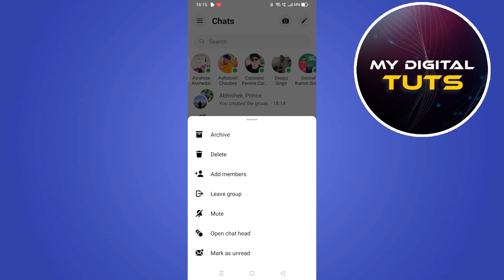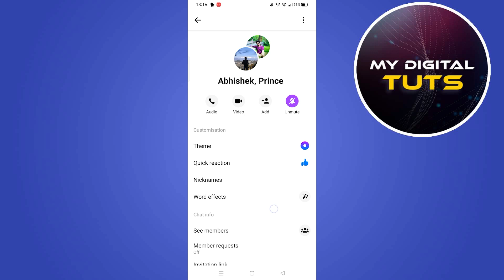How To Ignore Group Chat in Messenger 2023